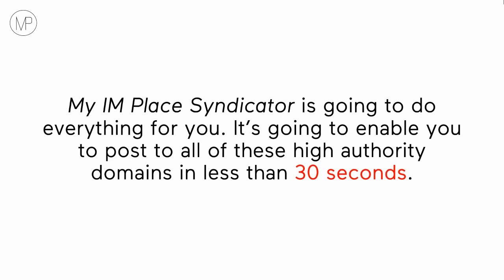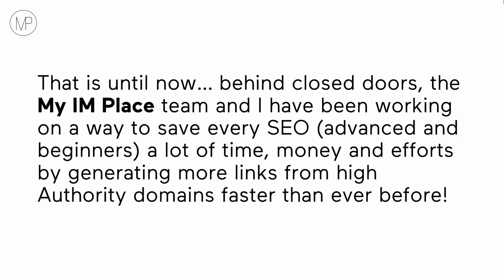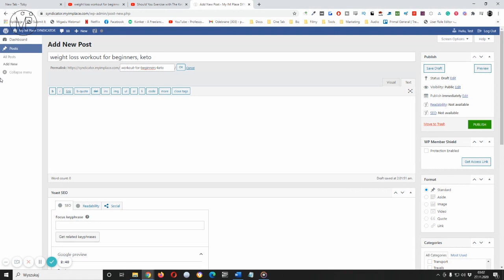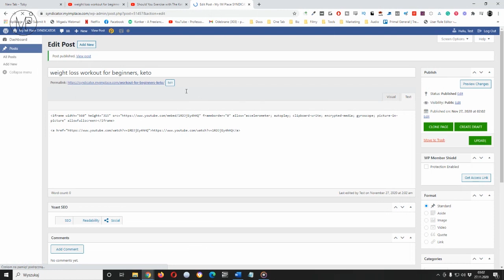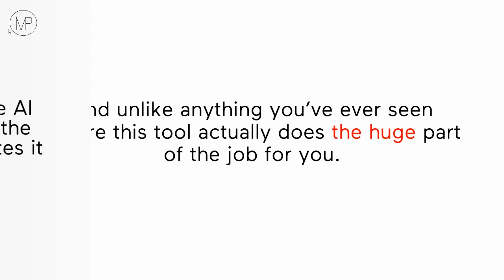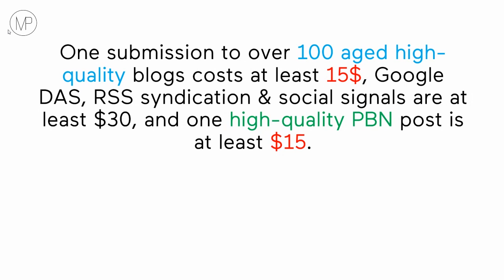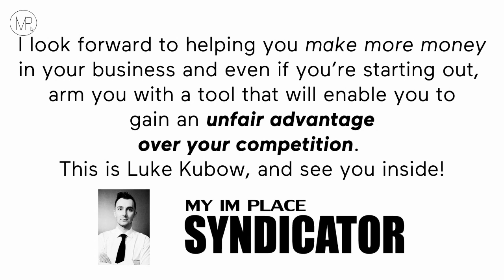Best YouTube Ranking Software: Rank Videos Fast & Easy With #1 YouTube SEO Tool [Secret Sauce :o ]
Best YouTube Ranking Software: Rank Videos Fast & Easy With #1 YouTube SEO Tool, which has been Secreat Sauce of video SEO since 2016.

Learn how to make your video appear first on YouTube.

Note: the article below has been created by software and pasted here to rank this very video higher ;)
When looking at YouTube SEO tool, there are those who think that they cannot use a software tool like this to gain a page one ranking for their site. However, when looking at YouTube SEO software, there is absolutely no reason why you cannot incorporate some useful broad keyword tools into your website or video marketing campaign here:

For example, Cafe is one of the most innovative software tools for SEO. This software allows you to research keywords, find relevant videos based on those keywords and analyze data from the search engines to ensure that your website receives the maximum exposure. If you need to optimize your videos for the top search engines, Cyfe will help you do so. With the help of a few easy to use plug-ins, you can easily measure the number of clicks through to your video on your website or embed. This means that you have the ability to understand exactly how many people are visiting your video, which is essential to understand whether or not your video received the right amount of exposure.

Cyfe also has the ability to display an up-to-date analysis of your video's position in the search results. This enables you to see how it compares to other videos in the same category and subcategories. You can also see how your video stacks up against the rest of your competition. If you want to work on your search engine optimization strategies, then having a clear understanding of how you are compared to your competitors is a major part of the process. When it comes to the SEO element of video marketing, it is critical that your video stands out above all of your competitors. The best way to do this is by ensuring that you provide a unique and interesting content that is easy for viewers to consume, while also generating a substantial number of targeted backlinks.

If you are looking for an additional feature that will further improve your SEO campaign, then you need to check out the YouTube SEO Keywords Tool. Utilizing the Keywords Tool, you are able to select specific keywords that will be included in the description and title of your video. These keywords will then appear in the search results, making it easier for potential customers and partners to find you.

One of the biggest mistakes that people make when optimizing their YouTube videos is failing to optimize the video description. Many fail to include keywords in their video descriptions and instead rely on generic captions or one-word descriptions. Fortunately, you don't need to resort to this risky strategy. With the assistance of Canva, you are able to utilize keywords as an integral part of your video description, which means that you are guaranteed to get quality backlinks.

Utilizing YouTube SEO Keywords Tool is just one of the many benefits you receive when using the services offered by Can't. The creator academy offers a wide variety of web services, which includes video optimization, backlinks building, and content syndication among others. With backlinks, you are also able to manage the number of links you have to your website. There is a free account that offers limited features but it is recommended for people who want to try a low-cost video marketing option. This tool can help you optimize all types of videos including those created by WordPress and Squidoo, as well as videos posted by bloggers and video portals such as Vimeo and MetaCafe.